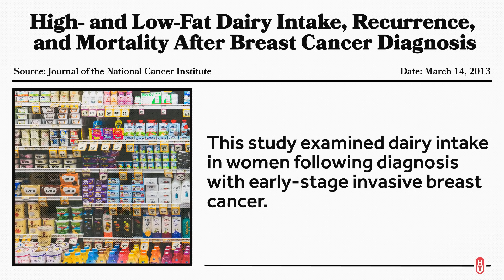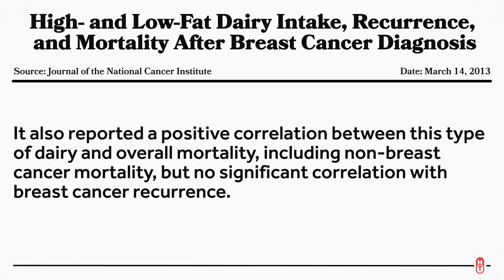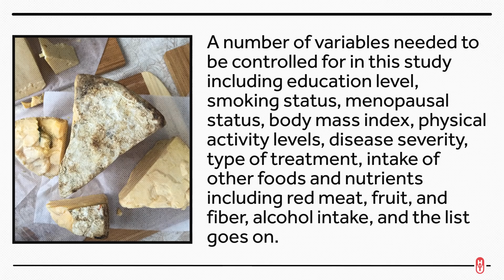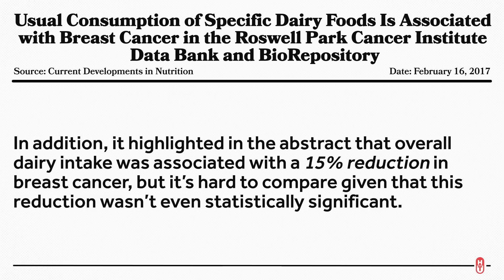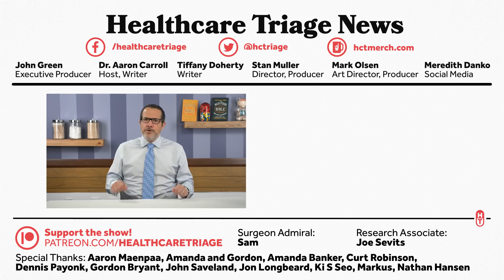Should You Add Cheese to Your Cancer Panic List?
We’ve been on a nutritional study kick lately, but it’s hard not to be when there are a number of trending topical studies and articles. This week we look at a few studies surrounding cheese and its association with breast cancer.

Other Healthcare Triage Links:
2.
3.
4. Aaron's book "The Bad Food Bible: How and Why to Eat Sinfully" is available wherever books are sold, such as Amazon